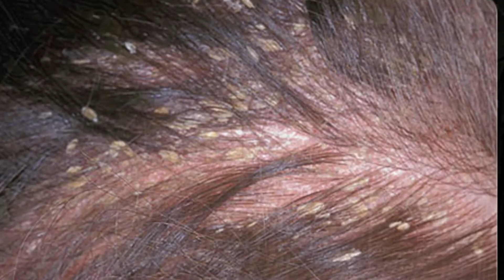Dry Scalp Vs. Dandruff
Today on The Young and the Rest of Us💜💋...

Dandruff and dry scalp are so annoying!!  And a LOT of people suffer from these pesky scalp conditions.  I actually have been battling dry, itchy scalp as I age.  But, those white flakes are not created equal. Even though both dandruff and dry scalp give us that annoying itch and white flakes on our clothes, they are treated differently.  This video explains the difference between the two, what could be causing it and how to treat these scalp conditions.

🤗 I am here to help. AND... if you LOVE the Young and the Rest of Us, please add your girl friends!  We are so close to 12,000 members!  When we hit 12,000 I am going to do a Hair Product Giveaway that you will LOVE! 🎉🎉🎉

Thank you so much for your continued support, Loves!  I appreciate you all so much!

XOXO~ S💜💋